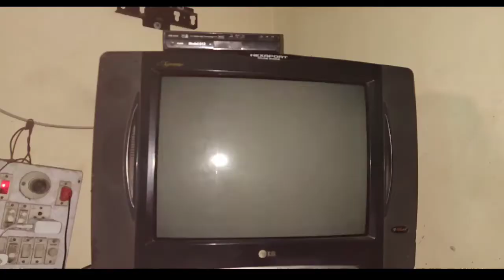Sararti Bhache | EP 01: BBB | Rishi Sharma Vines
Sararti Bhache | EP 01:  BBB | R12 Group

Actor - Rishi sharma , Aman pandey , Saran gupta

writter - Rishi sharma , Aman pandey

Thumbnail creator - Rishi Sharma

Directer - Rishi Sharma

CEMRAMAN - RISHI SHARMA , AMAN PANDEY

Editor - Rishi sharma

     🥰🥰Love you All my subsciber🥰🥰